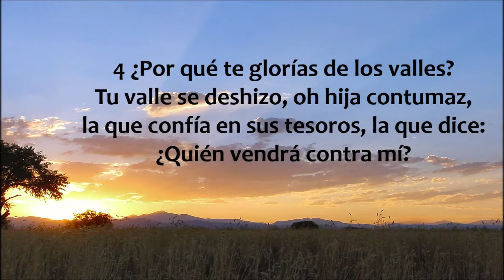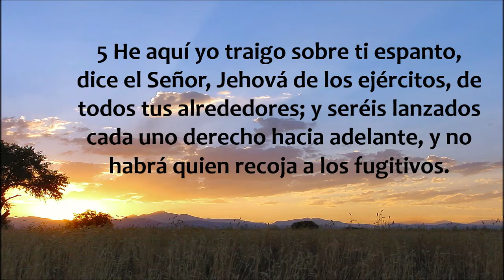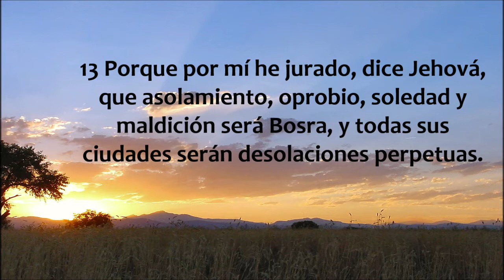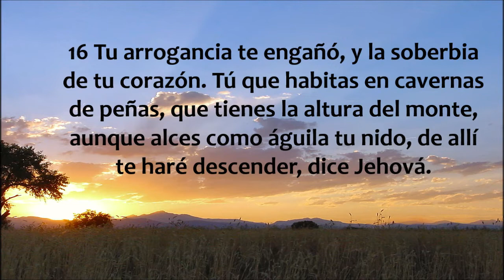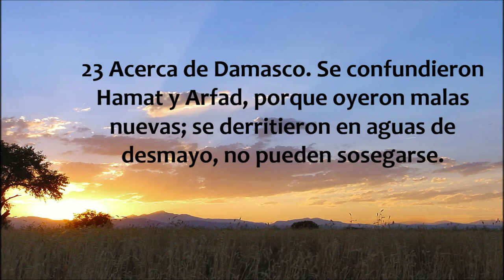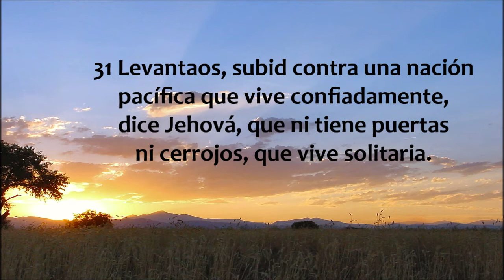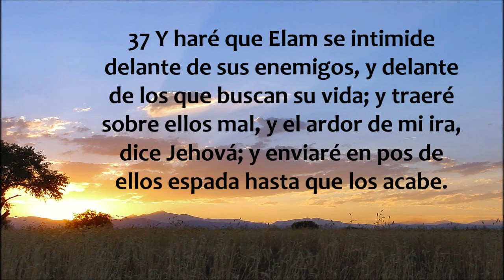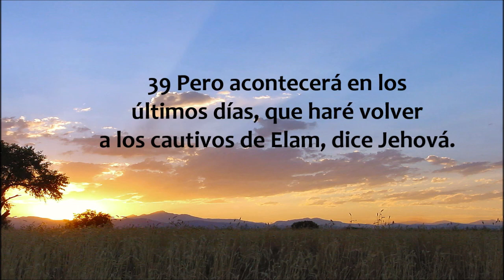La Biblia hablada / Jeremias 49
Jeremías capítulo 49